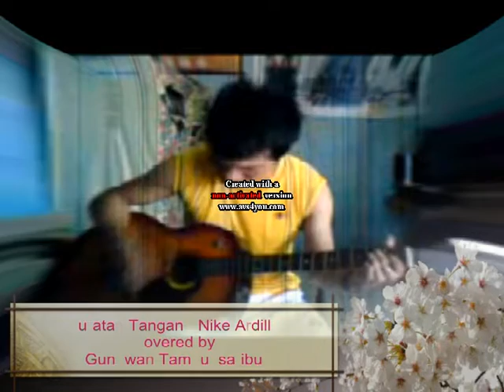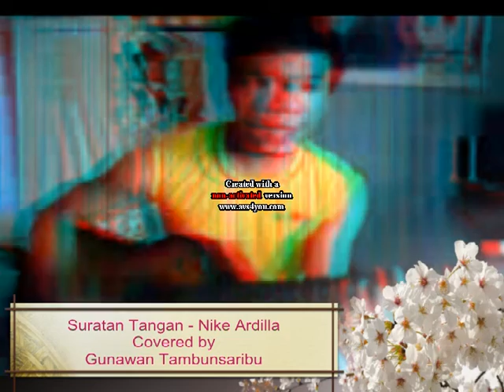SURATAN TANGAN - Nike Ardilla - song cover by Gunawan Tambunsaribu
LIFE IS A BEAUTIFUL ADVENTURE.
*HIDUP ADALAH PETUALANGAN YANG INDAH*

I welcome you all to my channel "MY LIFE IS MY ADVENTURE"
Channel ini hanyalah untuk tempat hiburan dan bernostalgia untuk melepaskan lelah setelah KERJA, KERJA dan KERJA. He...He...He :)

Salam "DAMAI" untuk para "PETUALANG SEJATI"